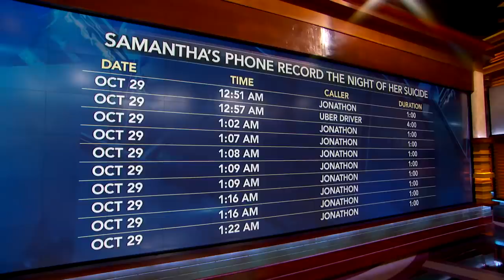Man Claims Deceased Girlfriend’s Parents ‘Only Took Things That Were Worth Money’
Jonathon claims Katie and Dan, the parents of his deceased girlfriend, Samantha, “only took things that were worth money,” when they came to collect her things following her suicide. Katie says they didn’t take anything of value, and Jonathon.